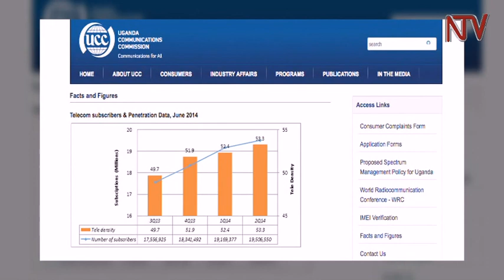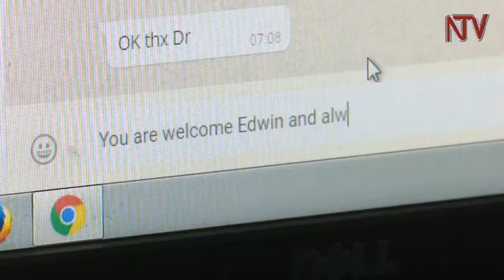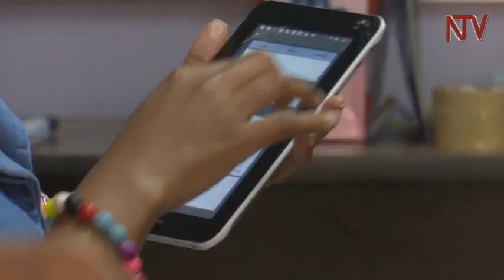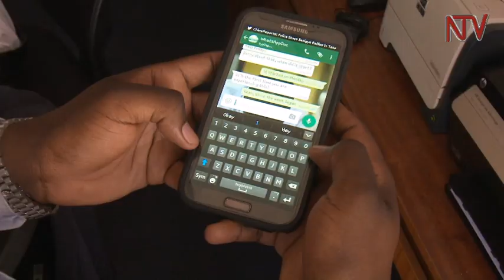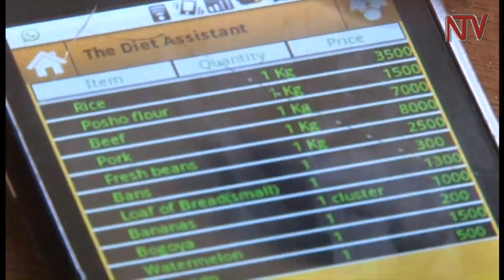Doctors offering free services using WhatsApp